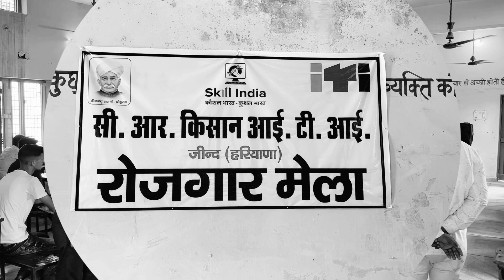छोटू राम किसान आईटीआई जींद में लगाया गया रोजगार मेला | C.R. Kisan ITI Jind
The Pillania is an independent Media and News organization | Founder Amandeep Pillania

Copyright Policy